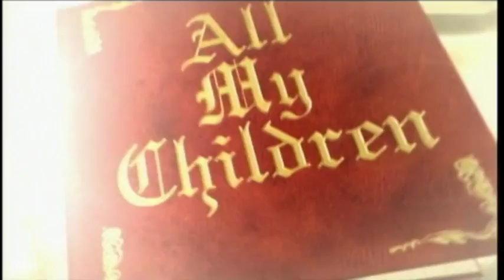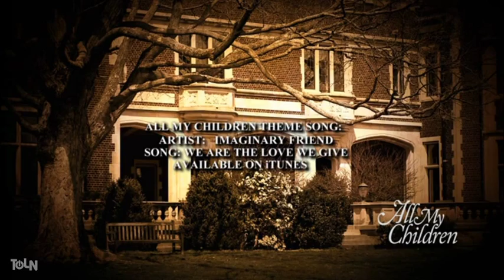All My Children July 22, 2013 Episode 1 FULL EPISODE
31st Episode of AMC Reboot. Property of Prospect Park.